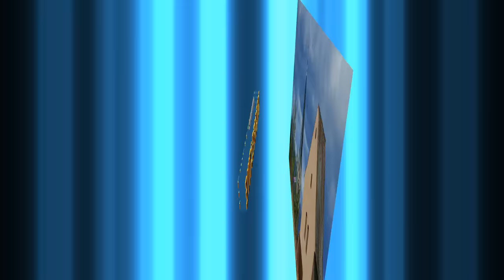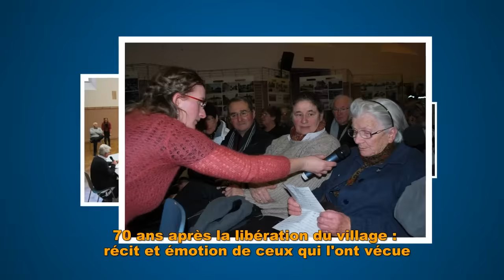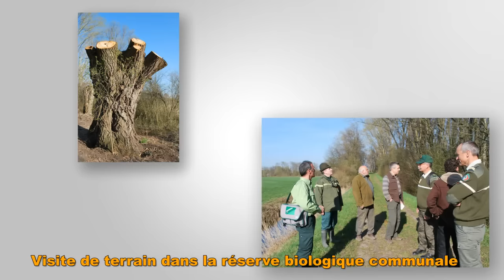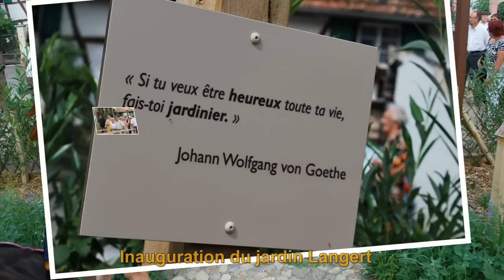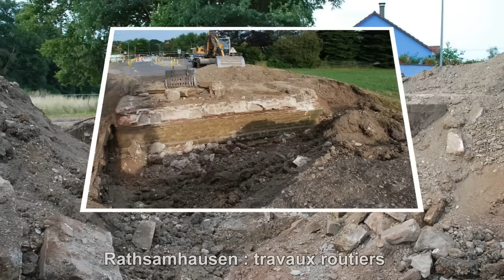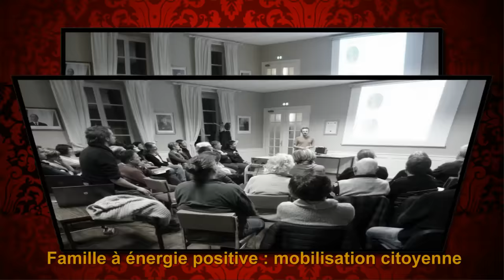Voeux municipalité 2016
Rétrospective 2015 de la commune de Muttersholtz